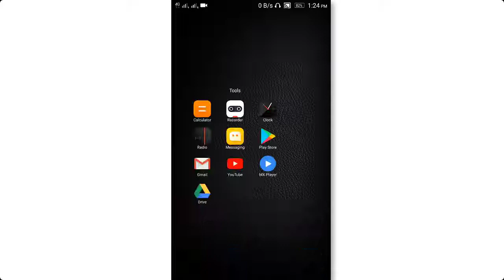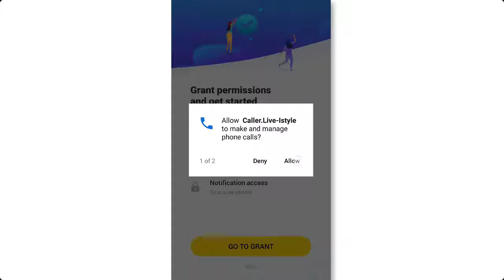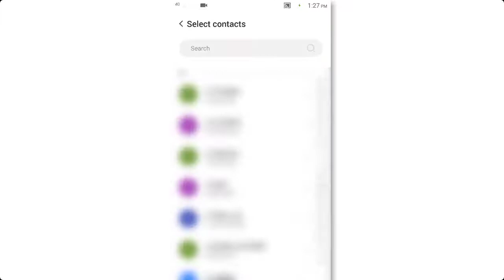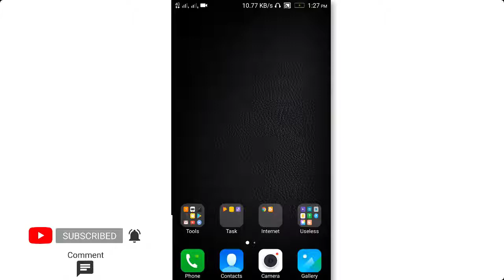How To Change Caller Screen In Android | Hindi | By Syed Galeb | SYED EDUCATION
Hi friends,
My name is syed galeb khijar ali.
In this videos, you will learn "How To Change Caller Screen In Android | Hindi | By Syed Galeb | SYED EDUCATION |"